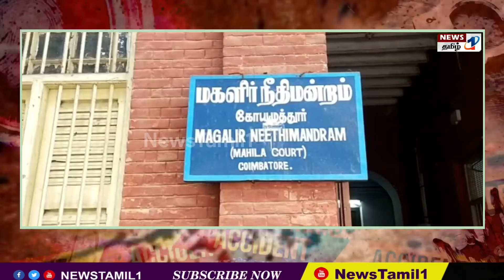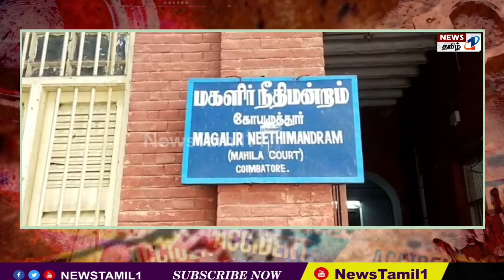கோவை : பொள்ளாச்சி அருகே உள்ள பகுதியை சேர்ந்த 2 வது கணவரை பிரிந்த 28 வயதான பெண்ணுக்கு நடந்த கொடுமை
பொள்ளாச்சியில் கணவரை பிரிந்து வாழ்ந்த பெண்ணை கூட்டு பாலியல் பலாத்காரம் செய்த இருவருக்கு தலா 20 ஆண்டு சிறை தண்டனை விதித்து தலா 5 ஆயிரம் அபராதம், கோவை மகளிர் நீதிமன்றம் உத்திரவு.